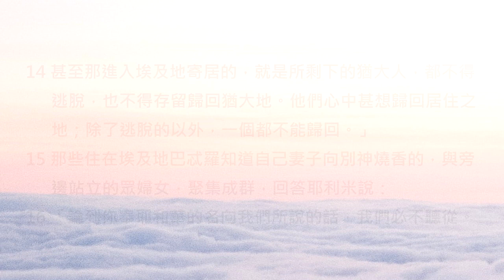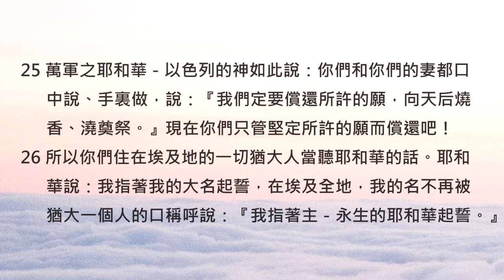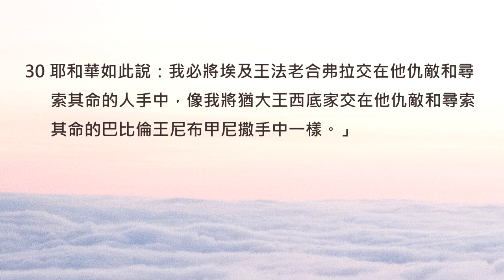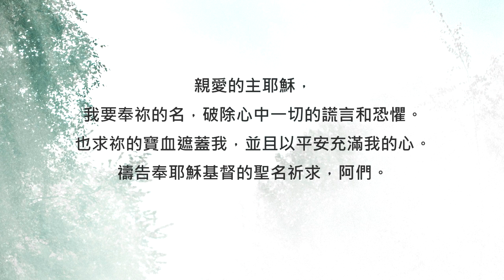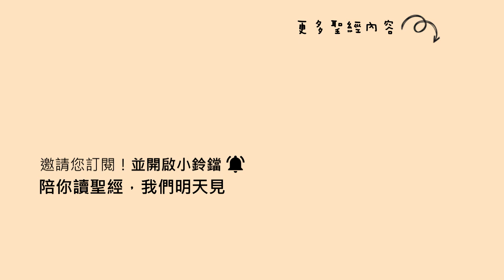耶利米書44章/陪你讀聖經《破解謊言，讓平安取代心中的恐懼！》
陪你讀聖經#789 耶利米書第四十四章

破解謊言，讓平安取代心中的恐懼！

朋友平安！讓我們《陪你讀聖經》一天一章 生命發光！今天來讀耶利米書第四十四章

從事件發生的時間點來看，這一章的信息，就是耶利米先知所發出的最後一次預言。經文中所提到的「密奪」、「答比匿」等等這些城市，都在埃及境內，當猶大亡國後，有一部分的猶大人就散居在這些埃及城市裡。最令人遺憾的是，流落異鄉的他們不僅不願信靠上帝，更執意要去事奉別的偶像... 百姓們的剛硬，讓耶利米先知感到痛心不已。讓我們一起來讀耶利米書第四十四章，請：

44:1有臨到耶利米的話，論及一切住在埃及地的猶大人，就是住在密奪、答比匿、挪弗、巴忒羅境內的猶大人，說：

44:2「萬軍之耶和華－以色列的神如此說：我所降與耶路撒冷和猶大各城的一切災禍你們都看見了。那些城邑今日荒涼，無人居住；

44:3這是因居民所行的惡，去燒香事奉別神，就是他們和你們，並你們列祖所不認識的神，惹我發怒。

44:4我從早起來差遣我的僕人眾先知去說，你們切不要行我所厭惡這可憎之事。

44:5他們卻不聽從，不側耳而聽，不轉離惡事，仍向別神燒香。

44:6因此，我的怒氣和忿怒都倒出來，在猶大城邑中和耶路撒冷的街市上，如火著起，以致都荒廢淒涼，正如今日一樣。

44:7現在耶和華－萬軍之神、以色列的神如此說：你們為何作這大惡自害己命，使你們的男人、婦女、嬰孩，和吃奶的都從猶大中剪除、不留一人呢？

44:8就是因你們手所做的，在所去寄居的埃及地向別神燒香惹我發怒，使你們被剪除，在天下萬國中令人咒詛羞辱。

44:9你們列祖的惡行，猶大列王和他們后妃的惡行，你們自己和你們妻子的惡行，就是在猶大地、耶路撒冷街上所行的，你們都忘了嗎？

44:10到如今還沒有懊悔，沒有懼怕，沒有遵行我在你們和你們列祖面前所設立的法度律例。

44:11「所以萬軍之耶和華－以色列的神如此說：我必向你們變臉降災，以致剪除猶大眾人。

44:12那定意進入埃及地、在那裏寄居的，就是所剩下的猶大人，我必使他們盡都滅絕，必在埃及地仆倒，必因刀劍饑荒滅絕；從最小的到至大的都必遭刀劍饑荒而死，以致令人辱罵、驚駭、咒詛、羞辱。

44:13我怎樣用刀劍、饑荒、瘟疫刑罰耶路撒冷，也必照樣刑罰那些住在埃及地的猶大人；

44:14甚至那進入埃及地寄居的，就是所剩下的猶大人，都不得逃脫，也不得存留歸回猶大地。他們心中甚想歸回居住之地；除了逃脫的以外，一個都不能歸回。」

44:15那些住在埃及地巴忒羅知道自己妻子向別神燒香的，與旁邊站立的眾婦女，聚集成群，回答耶利米說：

44:16「論到你奉耶和華的名向我們所說的話，我們必不聽從。

44:17我們定要成就我們口中所出的一切話，向天后燒香、澆奠祭，按著我們與我們列祖、君王、首領在猶大的城邑中和耶路撒冷的街市上素常所行的一樣；因為那時我們吃飽飯、享福樂，並不見災禍。

44:18自從我們停止向天后燒香、澆奠祭，我們倒缺乏一切，又因刀劍饑荒滅絕。」

44:19婦女說：「我們向天后燒香、澆奠祭，做天后像的餅供奉她，向她澆奠祭，是外乎我們的丈夫嗎？」

44:20耶利米對一切那樣回答他的男人婦女說：

44:21「你們與你們列祖、君王、首領，並國內的百姓，在猶大城邑中和耶路撒冷街市上所燒的香，耶和華豈不記念，心中豈不思想嗎？

44:22耶和華因你們所作的惡、所行可憎的事，不能再容忍，所以你們的地荒涼，令人驚駭咒詛，無人居住，正如今日一樣。

44:23你們燒香，得罪耶和華，沒有聽從他的話，沒有遵行他的律法、條例、法度，所以你們遭遇這災禍，正如今日一樣。」

44:24耶利米又對眾民和眾婦女說：「你們在埃及地的一切猶大人當聽耶和華的話。

44:25萬軍之耶和華－以色列的神如此說：你們和你們的妻都口中說、手裏做，說：『我們定要償還所許的願，向天后燒香、澆奠祭。』現在你們只管堅定所許的願而償還吧！

44:26所以你們住在埃及地的一切猶大人當聽耶和華的話。耶和華說：我指著我的大名起誓，在埃及全地，我的名不再被猶大一個人的口稱呼說：『我指著主－永生的耶和華起誓。』

44:27我向他們留意降禍不降福；在埃及地的一切猶大人必因刀劍、饑荒所滅，直到滅盡。

44:28脫離刀劍、從埃及地歸回猶大地的人數很少；那進入埃及地要在那裏寄居的，就是所剩下的猶大人，必知道是誰的話立得住，是我的話呢？是他們的話呢？

44:29耶和華說：我在這地方刑罰你們，必有預兆，使你們知道我降禍與你們的話必要立得住。

44:30耶和華如此說：我必將埃及王法老合弗拉交在他仇敵和尋索其命的人手中，像我將猶大王西底家交在他仇敵和尋索其命的巴比倫王尼布甲尼撒手中一樣。」

百姓們錯把自己生命中所遭遇的災禍，歸咎於他們沒有好好事奉那些假神... 完全聽不進耶利米先知的勸誡：「唯有耶和華掌管一切」。

親愛的朋友，有時候遇到不順心的事情，你的心裡會不會也開始懷疑「我是不是拜得不夠多？」，或是「神真的有看顧我嗎？」其實，這只是撒但慣用的兩大招數：「謊言」和「恐懼」，牠的目的就是想讓你離開神，走向錯誤的路！鼓勵你，當下次再有謊言出現時，就奉耶穌的名禱告，果斷地拆穿撒但的伎倆吧！相信神是賜下平安的掌權者，也唯有祂是我們的倚靠。一起來禱告。

親愛的主耶穌，我要奉祢的名，破除心中的一切謊言和恐懼。也求祢的寶血遮蓋我，並且以平安充滿我的心。禱告奉耶穌基督的聖名祈求，阿們。